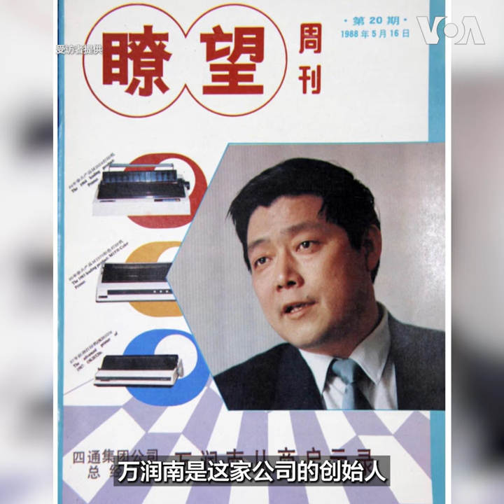越洋电话【预告片】：“抗争者” - 时代乱气流中的万润南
四通是改开后，中国大陆高科技公司商业神话的第一个缔造者。 这家公司的创始人叫万润南。
万润南是文革前的清华高材生，文革后最早的一批计算机软件工程师。八十年代通过四通的创建和发展，万润南和他的四通站在了时代风口，顺势起飞，一飞冲天。但恼人的乱气流不时袭来。

本期嘉宾：蔡崇国
主播：五羊

**翻墙上网办法**
翻墙软件

**通过Podcasts收听美国之音**